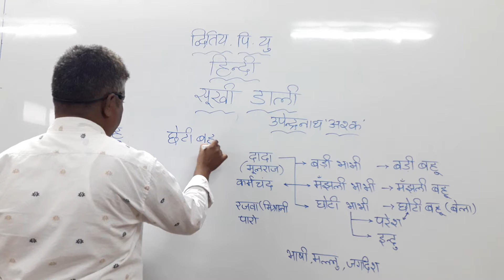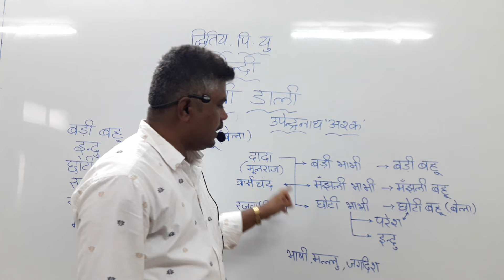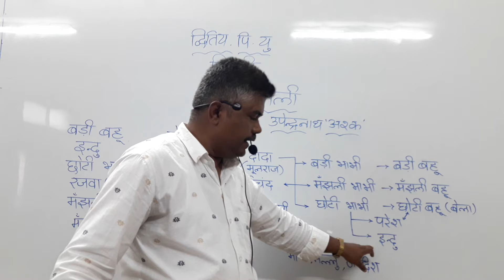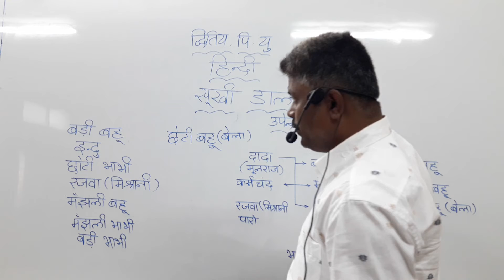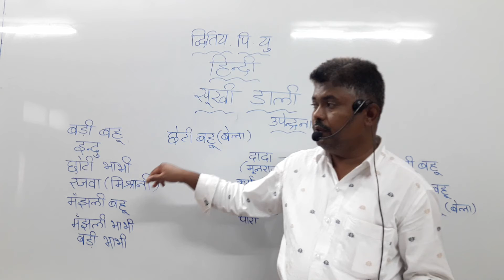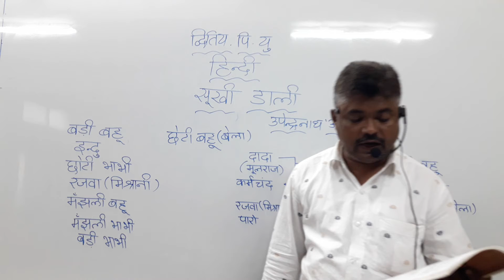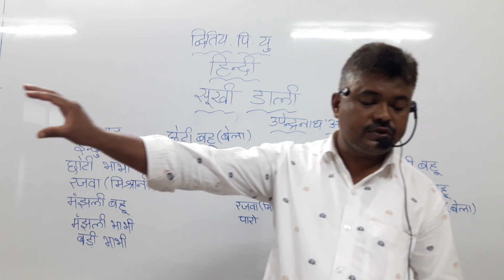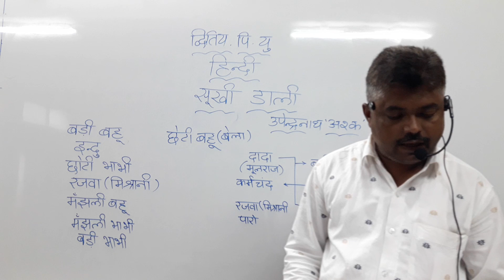Sanmarg pu college/2nd puc Hindi Drama 1 part4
2nd puc Hindi Drama 1 part4